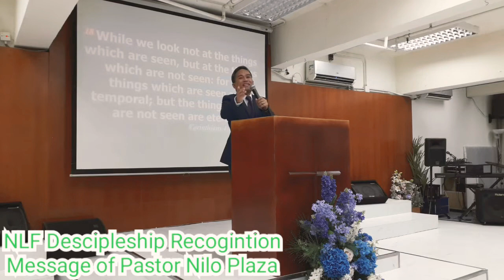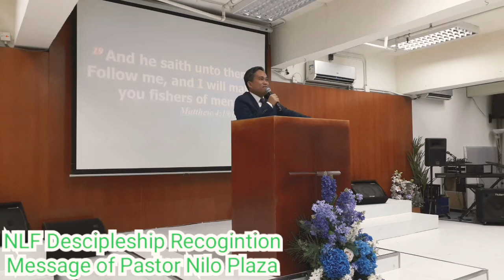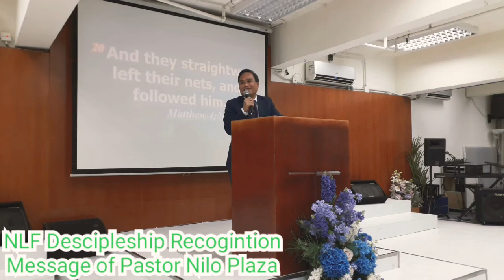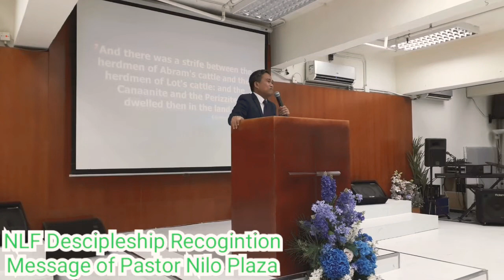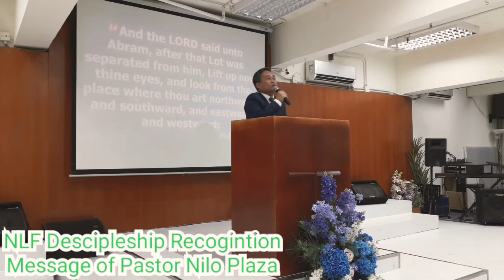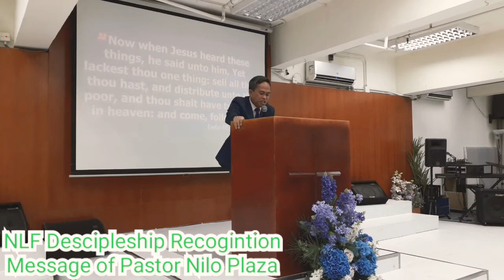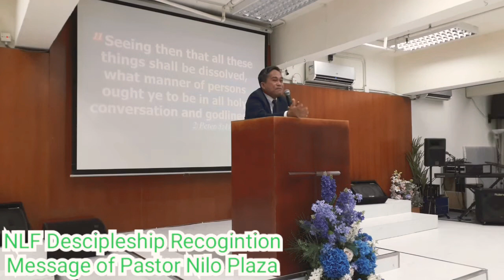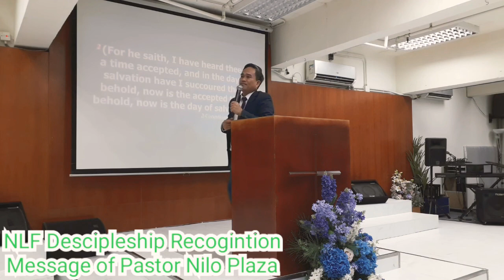The Temporary Trinkets Of Our Time